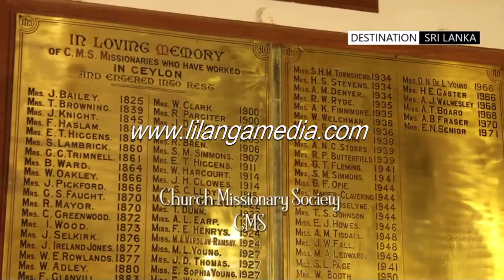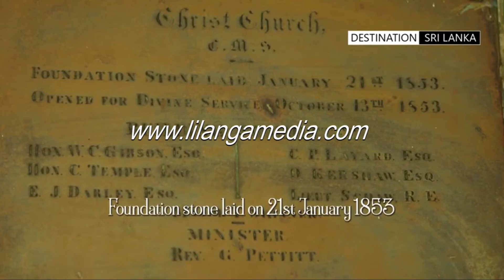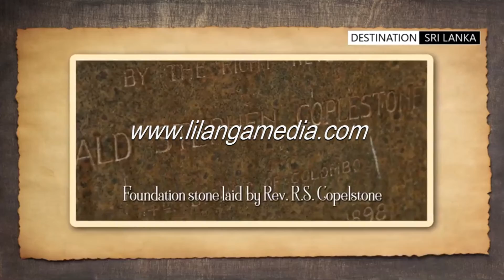DOCO Union of the Races